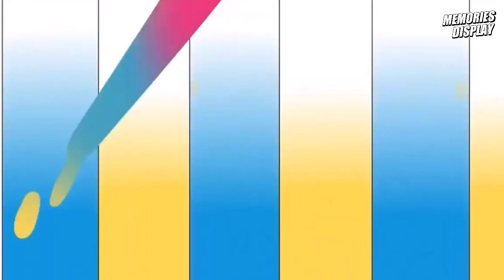Cartoon Network Latinoamérica Ha Cancelado Los Festejos Por Su 30º Aniversario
Cartoon Network está próximo a cumplir 30 años en la región, y aunque el propio canal había anunciado que conmemoraria esta celebración con un especial que reuniría a algunas de las series que marcaron historia en la pantalla, el mismo fue descartado por motivos desconocidos, y en su lugar se realizará un especial dedicado únicamente a Escandalositos.

Esta sería la primera vez en 15 años que Cartoon Network no celebra un aniversario redondo en América Latina, pues recordemos que el canal ha festejado su 10°, 20° y 25° cumpleaños, en 2003 fue Del yunque a la sustancia X, en 2013 Cumpleaños CN, y en 2018 fue,Que no pare la fiesta.

respectivamente El público ya lucía algo decepcionado con la posibilidad de que en el especial de cumpleaños no hubiesen emisiones de los clásicos Cartoon Cartoons como Las Chicas Superpoderosas, El Laboratorio de Dexter, La Vaca y el Pollito, KND Los Chicos del Barrio, entre muchos otros, pero ahora parece que simplemente no habrá festejo, ni siquiera con shows actuales.

Es decir, no se sabe si el canal aún planea algún tipo de celebración a lo largo del año para conmemorar sus tres décadas de existencia,el especial originalmente pensado para abril ha quedado descartado por el momento, Hasta ahora el canal no ha expresado algún comunicado justificando la retractación.

Resulta un contraste muy grande respecto a la filial estadounidense, que celebró su 30° aniversario durante gran parte del 2022, tanto en televisión, redes sociales, e incluso relanzando algunas series originales de Cartoon Network en DVD, Para el festejo hubieron transmisiones de muchos de los shows favoritos del público, como los ya mencionados Cartoon Cartoons, así como un live-stream en YouTube con episodios, cortos y hasta bumpers antiguos, además de maratones especiales y temáticos en televisión, incluyendo un maratón de todo un día, que fue el 1 de octubre, fecha en que la señal cumplió oficialmente 30 años al aire en los Estados Unidos.

También puede parecer irónico que esta situación es exactamente la contraria a la que ocurrió en el 25° aniversario, para el que Latinoamérica realizó uno de los eventos más importantes y memorables en la historia de la señal la famosa Máquina del Tiempo, pre-estrenos y otros maratones emblemáticos con caricaturas del ayer y el entonces,incluyendo en el festejo a series como Pokémon y Dragon Ball Super, y a otros como Animaniacs, que jamás se había emitido por Cartoon Network en la región,En cambio aquella vez en Estados Unidos se decidió festejar el cuarto de vida humana con un simple video musical animado conmemorativo de 1 minuto y medio que se transmitió durante el día del aniversario en la programación.

es algo que sin duda a causado intriga pues nos hacemos la pregunta de

¿Qué está pasando con Cartoon Network Latinoamérica?

el estado actual del canal en Latinoamérica, se encuentra en una situación complicada y esto  caracterizada por retrasos inexplicables, programas que no llegan nunca, programación repetitiva y cero esfuerzo para publicitar sus contenidos.

Acerca del canal: MEMORIES DISPLAY es un canal dedicado hablar acerca del mundo de las caricaturas y la animación,el canal cuenta con varios segmentos o secciones donde vemos la historia de varios bloques de programación, noticias acerca del mundo de las caricaturas,y videos donde recordamos varias series que quedaron en el olvido,te invito a suscribirte para que no te pierdas nada del próximo contenido.

-Comparte
-Comenta